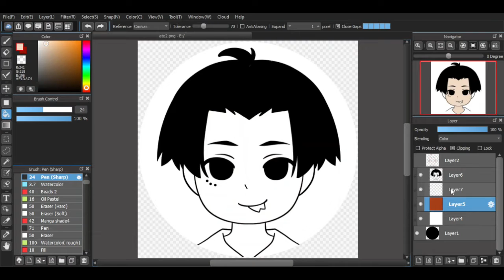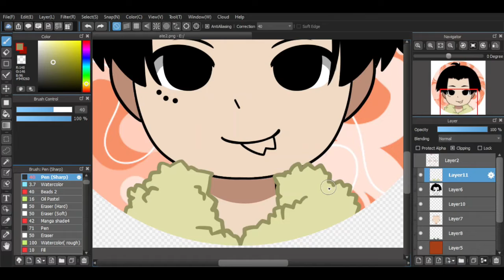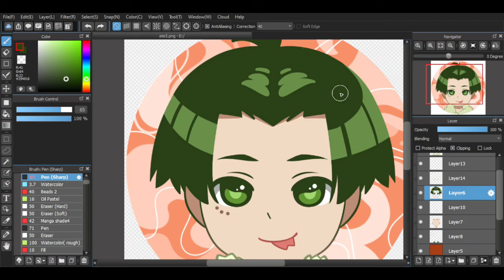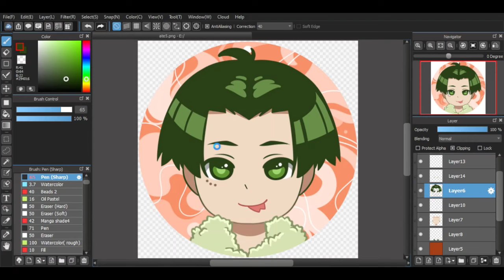Original Character || Viper (Chibi)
Hello Everybody!!
This is me Alegnna and my new Character "Viper"

Short Introduction About "Viper" :
Viper is one of the lemon tree system Alters and known as Animal Alter, he used to be a [persecutor] but then converted to be one of the [protector]s of the 'LT' System.